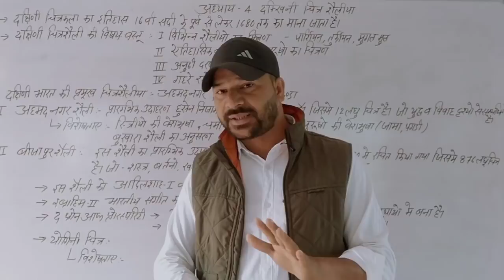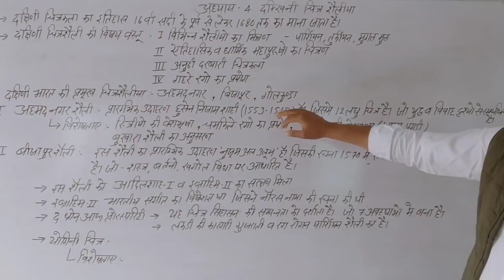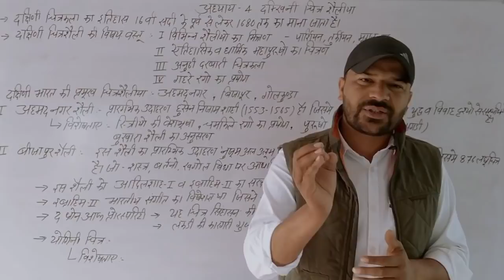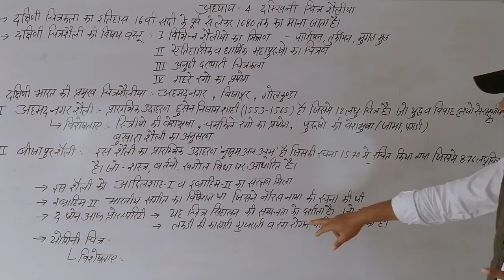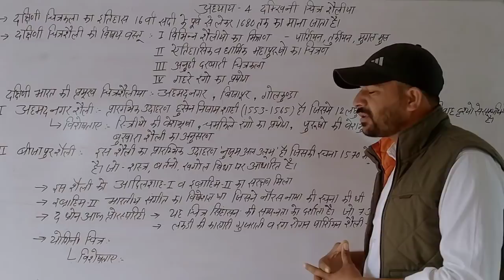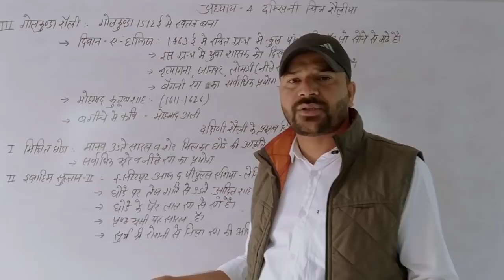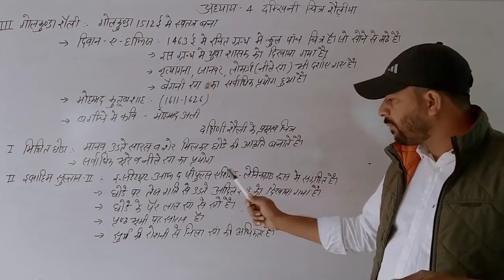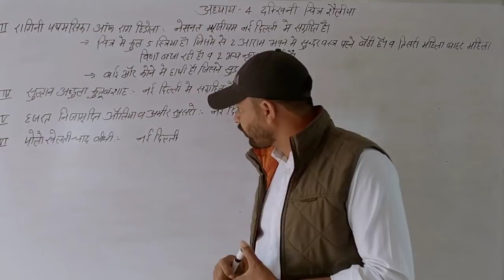दक्कनी चित्र शैली, चित्रकला, अध्याय 4, the dakkan school of painting, drowning,class-12,for2023-24